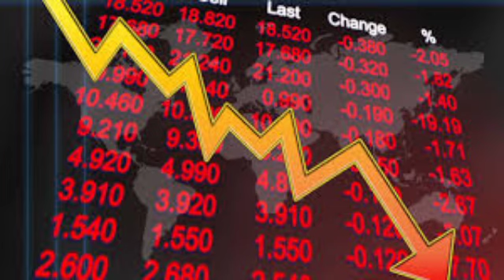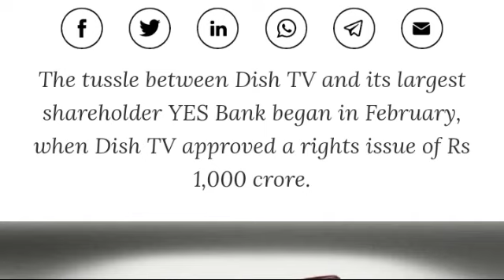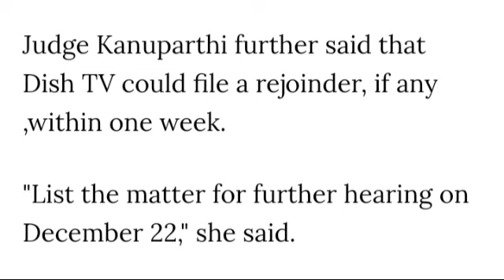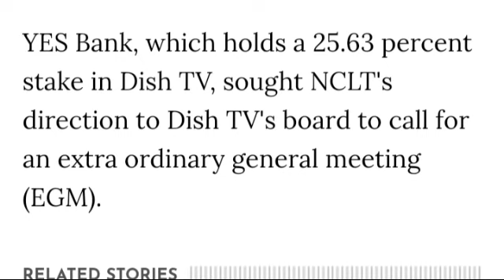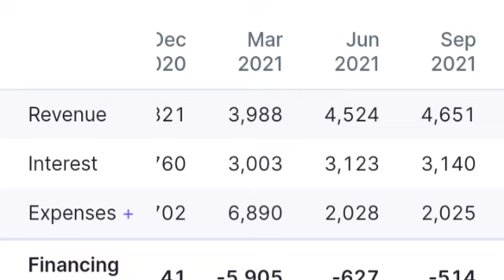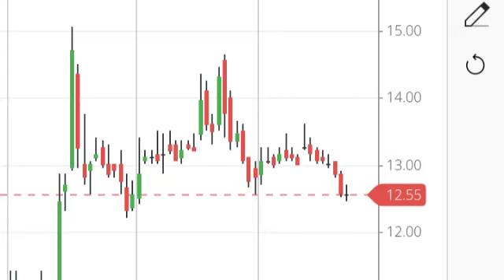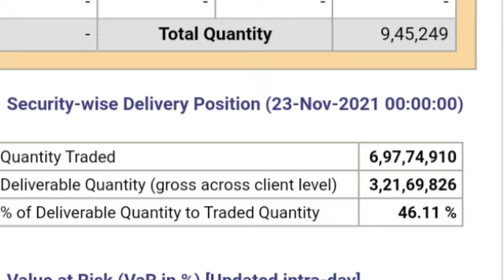YES बैंक और Dish TV को लेकर NCLT का दमदार फैसला। YES Bank Share latest news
Yes Bank ltd demands for removal of Dish tv directors and MD
Yes Bank ltd acquires 47.83 shares of Buisness India Publications
Yes Bank ltd deals with buisness India Publications today latest news
Decentro Partnership with Yes Bank ltd
CBI case against Gautam Thapar for Loan  Frauds in Yes bank ltd
Reliance Infrastruture sell Road assets to Cube Highway
Jet Aiways Resolution Plan
Reliance Infrasturute big deal today
NCLT clears Jet Airways Resolution Plan
Bay Tree investor sell their holdings From Yes Bank Ltd
Yes Bank Ltd and Axis Bank sell Assetts of Reliannce Capital
Yes Bank Moves their Headquarters in Mumbai
Yes Bank ltd today latest updates news
DHFL Shre have suspended fron National Stock Exchange and Bombay Stock Exchange
RBI Meeting latest news
Yes Bank ltd Loan Book Grew up year on year
Relief for investors as RBI clarification on Bank's warning to crypto-dealing clients
Cryptocurrency no Ban in India
RBI have find bubble in Indian Stock Market
Yes Bank Ltd Tier 1 Bond latest news
Yes Bank ltd tieup with cryptocurrency Exchange
Bad Loan suprime Court news
Yes Bank AT-1 Bonds Case
Yes Bank ltd bad loan defaulter list
Jet Airways AGM meeting dates
Jet Airways Annual Growth Meeting
DHFL Bankruptcy news
CCI Approves sale of YES Bank's MF subsidiaries to GPL Finance
Yes bank sell YES MFs to GPL Finance ltd
DHFL news
Yes Bank to Sell  property of E commerce Magnum Solution for Recovery 345 CR. RS
YES Bank Loan Recovery news
Private Equity firm Bay Tree India sold yes bank share
Bay Tree India cuts their stake in Yes Bank Ltd
Bay Tree India reduce stakes in yes bank share